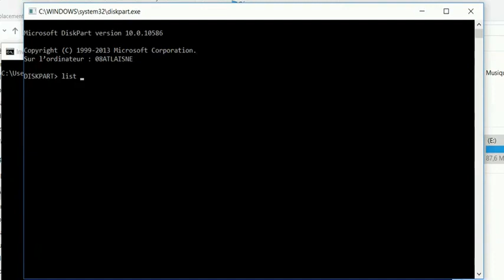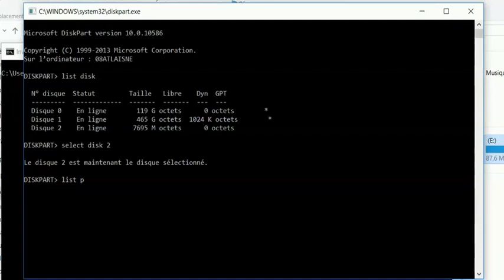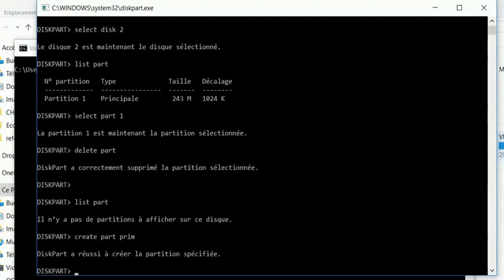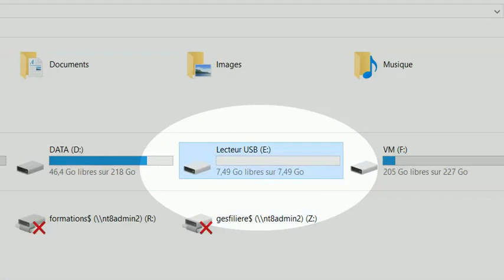DISKPART Réinitialiser la carte SD d'un Raspberry Pi avec diskpart